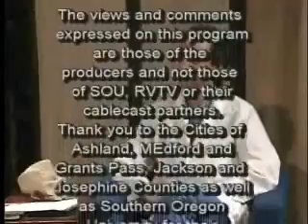Dr. Daniel Laury TV episode of "The Doctor is Listening".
Another episode of the award winning TV show on Rogue Valley Television "The Doctor is Listening" with Daniel Laury, MD.  Here, he discusses technology and its impact on Medicine.